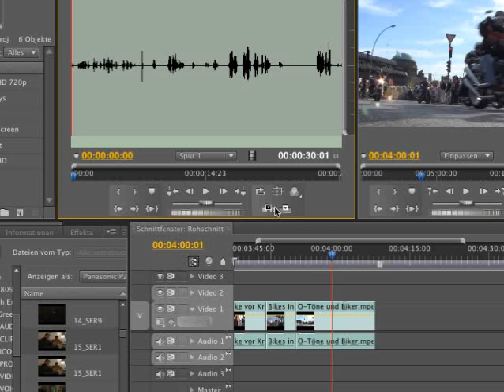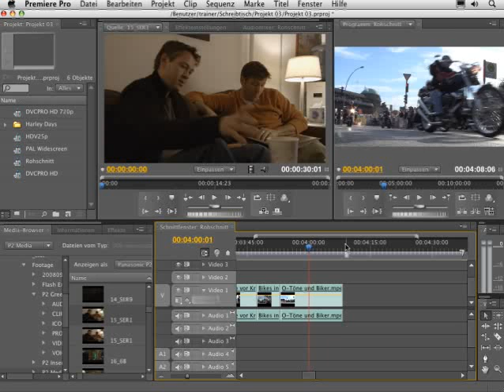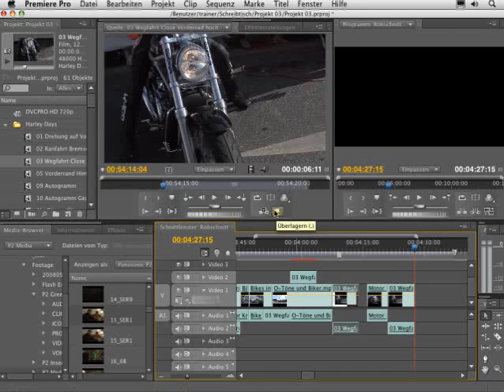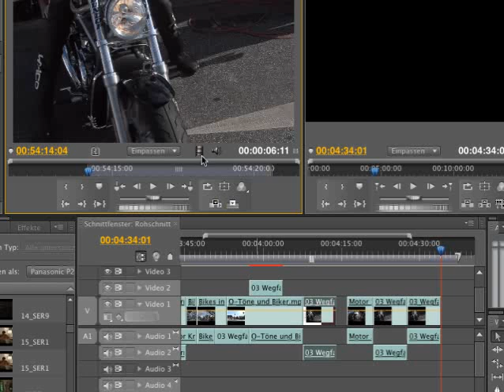Flexibles Einfügen von Audio und Video - Premiere CS4 Episode 58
In diesem Film zeigt Ihnen der Autor, wie Sie das Einfügen von Video- und Audiospuren sehr präzise steuern können. Beispielsweise ist es nun möglich, nur Video- oder nur Audiospuren in Ihr Projekt zu ziehen. Hierbei gibt es aber einiges zu beachten.